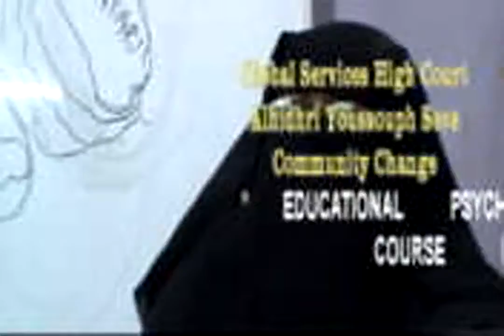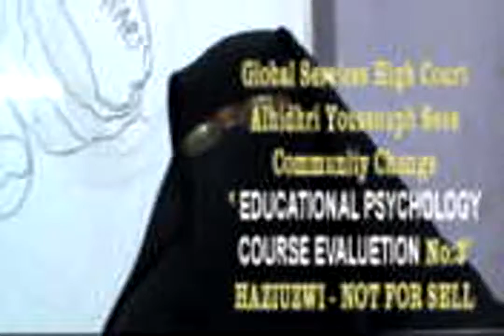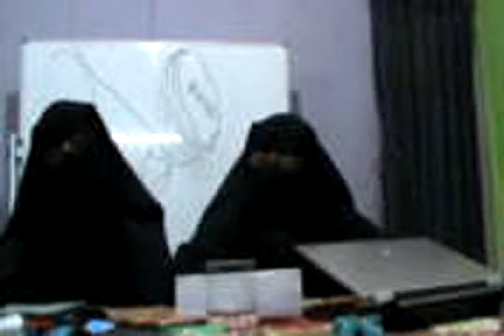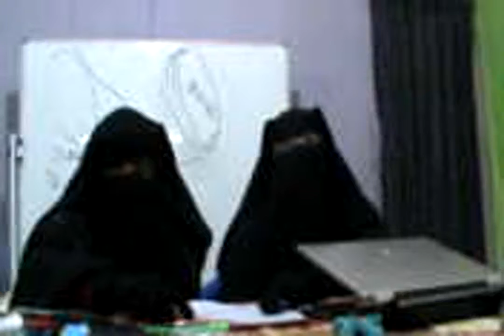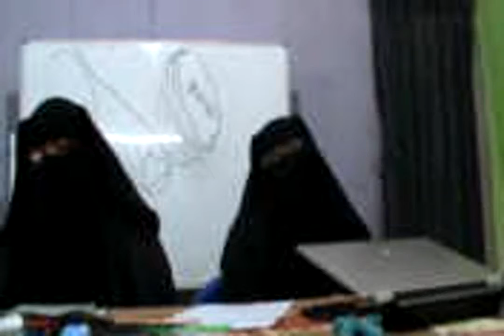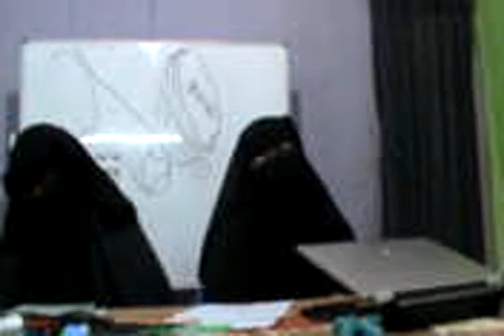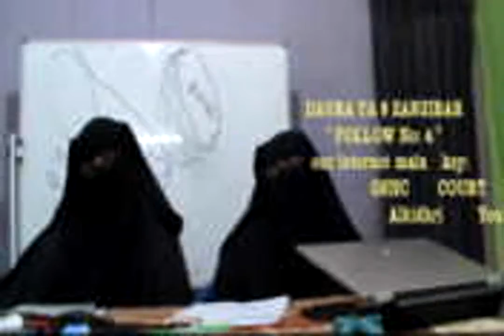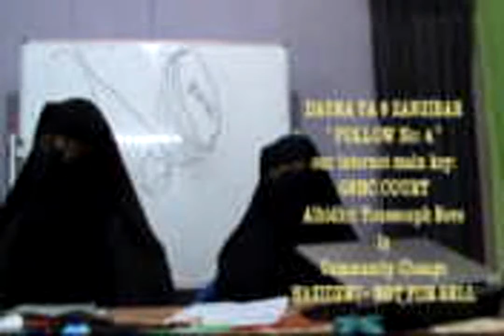EDUCATIONAL PSYCHOLOGY EVALUATION COURSE 3